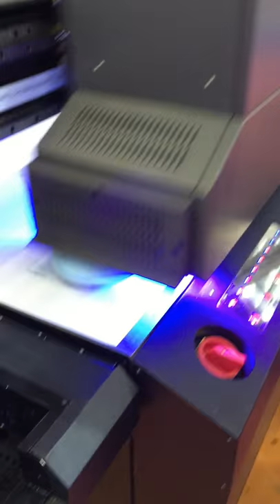Sunthinks UV printer for curve material